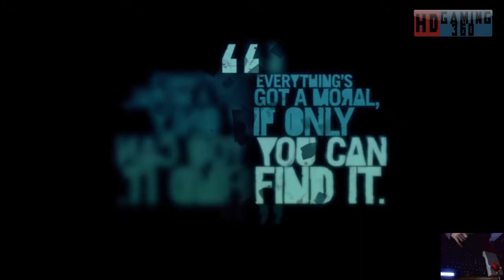Far Cry 3 - Walkthrough Part 155